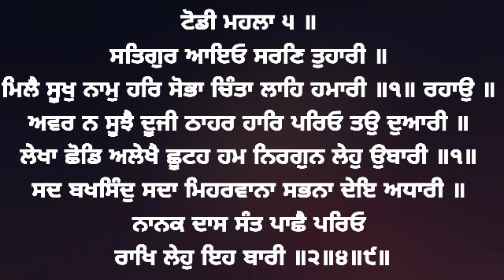Satgur Aaeyo Saran Tuhari - Bhai Sahib Singh Ji Hazoori Ragi Sri Darbar Sahib Amritsar